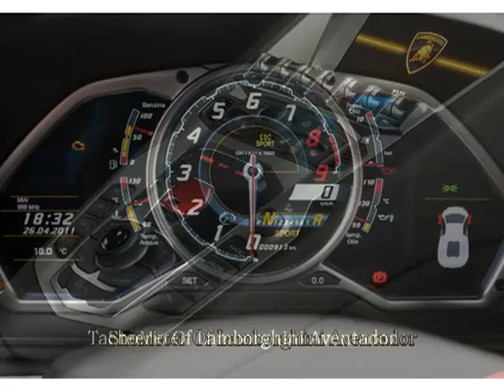Lamborghini Aventador_video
Lamborghini Aventador_images